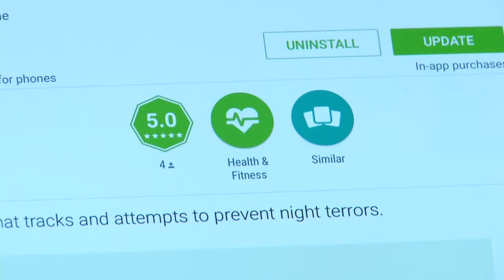Son creates app to help veteran dad deal with PTSD